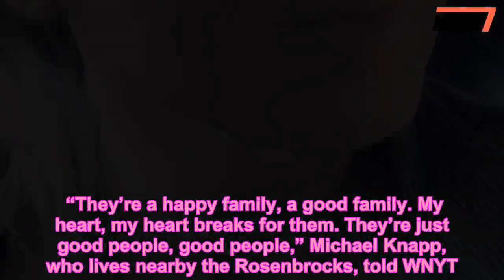New York Science Teacher and Father of 3 Fatally Shoots Wife While Cleaning Gun - 247 news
Crime News,News
   A Corinth, New York, woman died on Thursday after she was shot as her husband cleaned his gun.    “At approximately 10:30 PM, 35 year old Eric Rosenbrock was performing maintenance on his legally possessed handgun when a round was discharged that struck his wife, 34 year old Ashley Rosenbrock,” Major Robert E. Patnaude wrote in a press release. Ashley died at Saratoga Hospital.   Get push notifications with news, features and more.   Follow  Following  You'll get the latest updates on this topic in your browser notifications.   Eric works as a science teacher in Lake George, New York, The Post-Star reported. He and Ashley shared three kids.    The couple’s 18-month-old daughter Vivienne previously died of sepsis pneumonia five years ago, according to WNYT. Eric and Ashley fundraised in the aftermath of their daughter’s death.    Dr. Michael Sikirica performed an autopsy on Ashley on Saturday. “The results of the autopsy are consistent with the information and evidence that has been discovered to this point in the investigation,” the press release concluded, noting that the investigation is ongoing.    New York State Police’s Public Information Office and Saratoga County District Attorney’s Office did not immediately respond to PEOPLE’s requests for comment.   Eric has cooperated with police during questioning, according to The Post-Star.    “They’re a happy family, a good family. My heart, my heart breaks for them. They’re just good people, good people,” Michael Knapp, who lives nearby the Rosenbrocks, told WNYT.    “It’s been too much tragedy for them,” Knapp added. “Too much tragedy.”    Ashley met Eric when they were teenagers at United Methodist Church. Pastor Jason Proctor told WNYT that Ashley taught there.